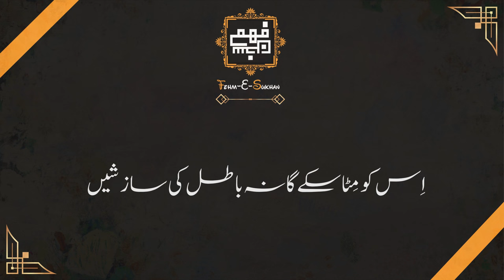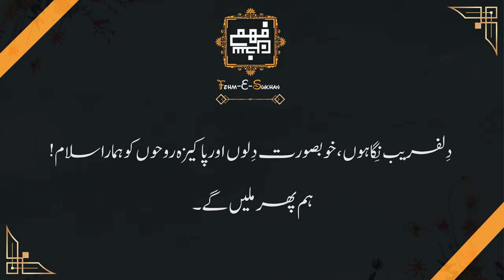Kitni Bulandion Pa ha Aiwan E Fatima | Manqabat | Khuwaja Ali Kazim | Fehme Sukhan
kitni bulandi pe hai aiwan e fatima (manqabat munawar uz zaman ghazi
kitni bulandi par hai
kitni bulandiyon pe hai